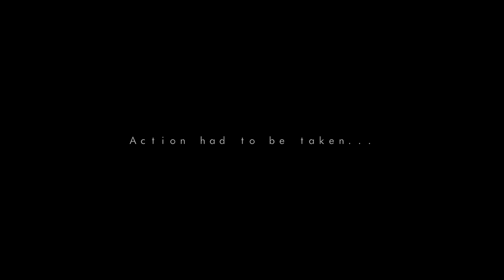Dwight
Liek if you cry every time